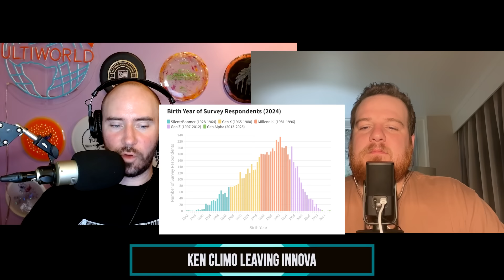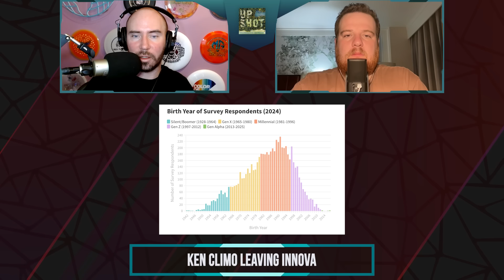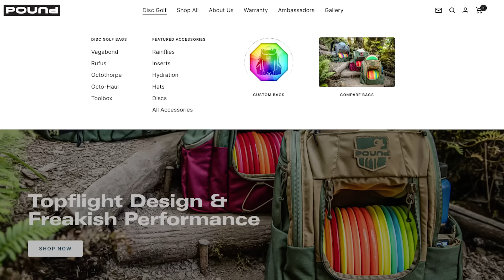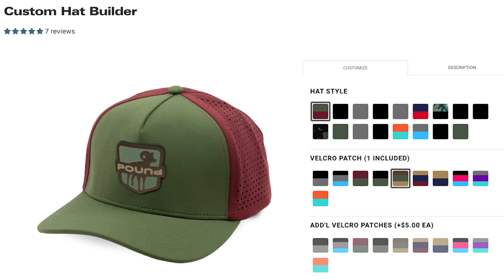The Upshot: 2024 Upshot Awards, Climo Leaves Innova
Charlie Eisenhood and Josh Mansfield present the 2024 Upshot Awards! From Player of the Year to the Best Course of the season, we hand out awards to the best of the sport. Plus: Ken Climo leaves Innova - what is he up to? And make sure to become a subscriber to catch The Sheddies -- the worst of the year!

Chapters
0:00 Climo Leaving Innova
16:00 DGPT Player of the Year
24:20 2024 Upshot Awards: Player Awards
38:00 Business & Media Awards
44:50 Event & Shot Awards